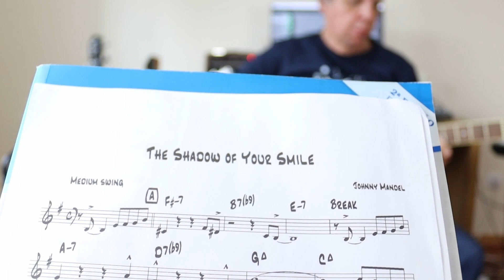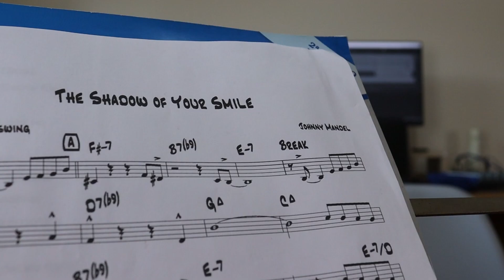The Shadow of Your Smile - Ibanez AS53-TF Tobacco Flat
Guitarra semiacústica Ibanez AS53-TF Tobacco Flat
Baixo Harley Benton Beatbass VS Vintage Series
Teclado yamaha PSR-EW310
Pedaleira zoom G1 Four
Câmera Canon  EOS 250D
Gimbal feyutech g6 max